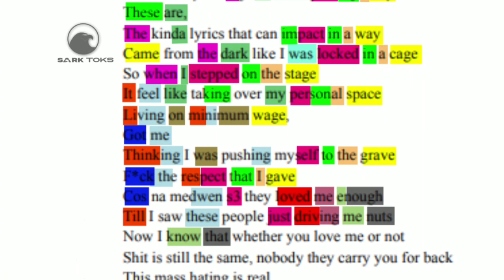Sarkodie - JagaJaga [Cover] Rhymes highlighted